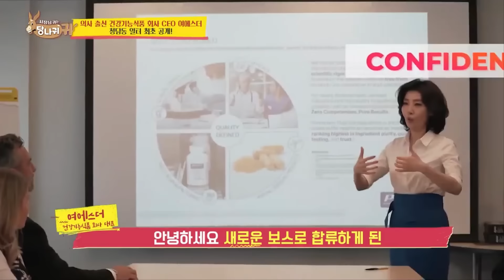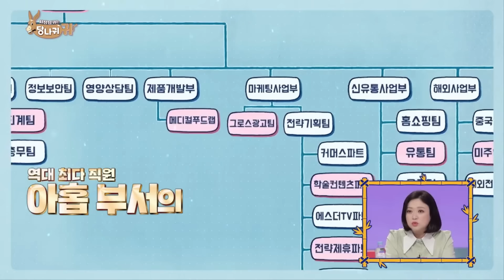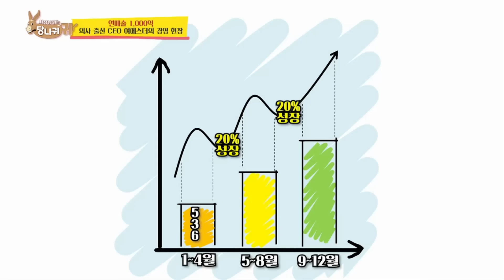[사장님귀는당나귀귀] 입사하면 청담동에 월세 400만원 기숙사🏡 제공한다는 ★복지 끝판왕👑★ CEO 등판!(ft.여에스더)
야광봉 못지 않은 아우라로 사무실을 급 레드카펫 현장으로 만들어버린 여 박사님ㅋㅋㅋㅋㅋㅋㅋ